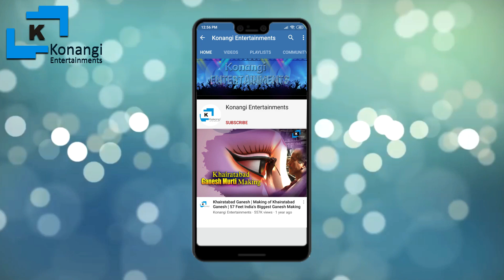Yellamma Sigam | Uppal Naresh Bonam Sigam | MaisammaSigam | YellammaSigam | Pambala Sailu